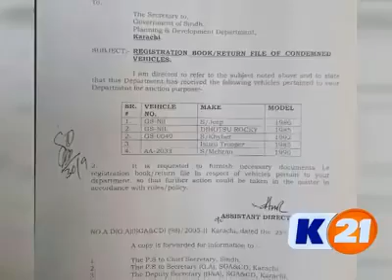SGA&CD Department Governmentt Of Sindh Story By Faiz Buledi